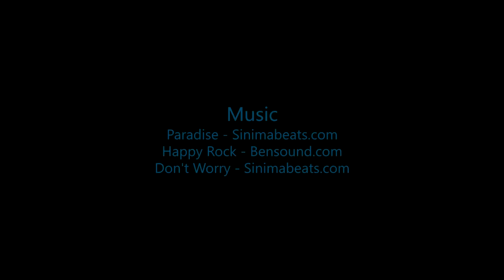Skydive B.I.G - Abel